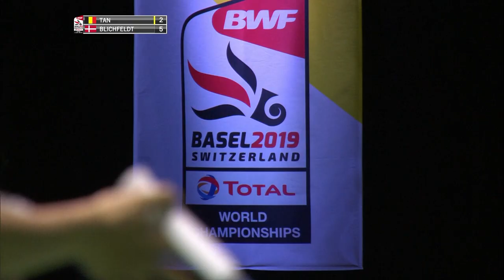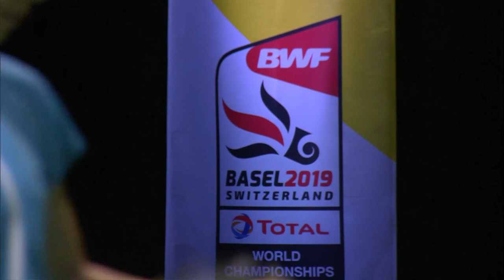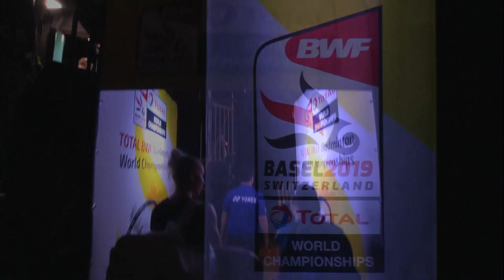R32 | WS | Lianne TAN (BEL) vs. Mia BLICHFELDT (DEN) [12] | BWF 2019